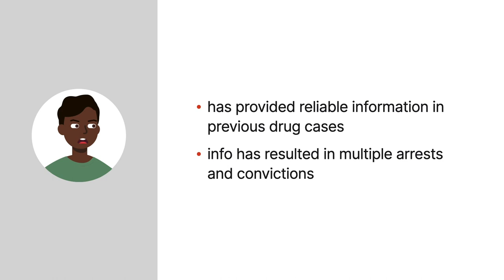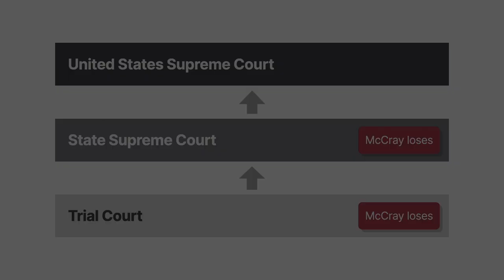McCray v. Illinois Case Brief Summary | Law Case Explained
McCray v. Illinois | 386 U.S. 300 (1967)

The informant privilege provides that the government is typically allowed to keep the identity of its informants confidential. In McCray versus Illinois, we explore the operation of the informant privilege at a probable-cause hearing.

An informant told police that George McCray sold drugs on a particular street corner. The police didn’t have a warrant to arrest or search McCray. Nevertheless, they went to the corner identified by the informant, located McCray, and placed him in their cruiser. A search of his person revealed heroin. McCray was charged with narcotics possession.

McCray moved to suppress the heroin, arguing that it resulted from an unlawful search and seizure. Two of the arresting officers testified at the suppression hearing. They explained that the informant had provided reliable information in previous drug cases. The informant’s information had resulted in multiple arrests and convictions. The officers provided the names of various defendants who’d been arrested and convicted based on the informant’s tips. McCray’s attorney asked both officers for the informant’s name and address. The prosecution objected, and the trial court sustained the objection. The informant’s name was never disclosed. The trial court found that the officers had probable cause to arrest and search McCray. Accordingly, it denied McCray’s motion to suppress. Evidence of the heroin found during the officers’ search was admitted at trial, and McCray was convicted.

The Illinois Supreme Court affirmed. The United States Supreme Court granted cert.

Want more details on this case? Get the rule of law, issues, holding and reasonings, and more case facts

Have Questions about this Case? Submit your questions and get answers from a real attorney